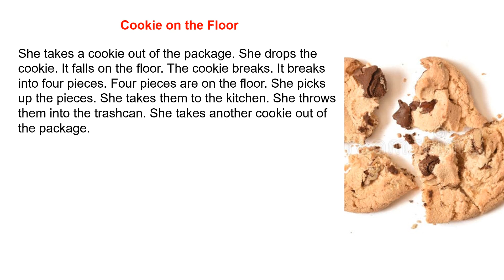Listening and Reading Level 1-6